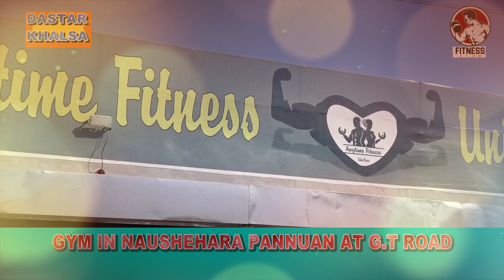Any Time Fitness GYM OPEN IN NAUSHEHARA PANNUAN AT G.T ROAD